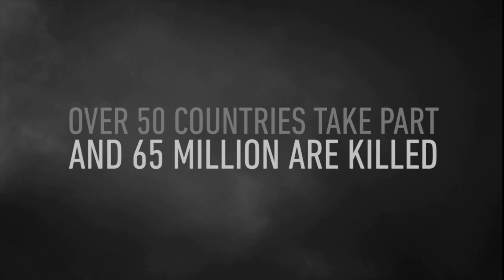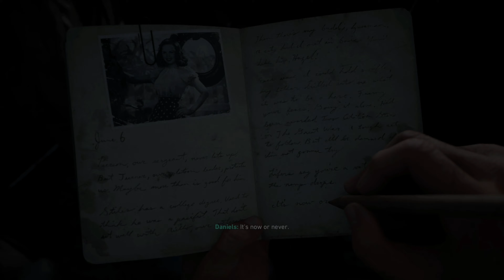Call Of Duty: World War 2 - Part 1 (D Day)